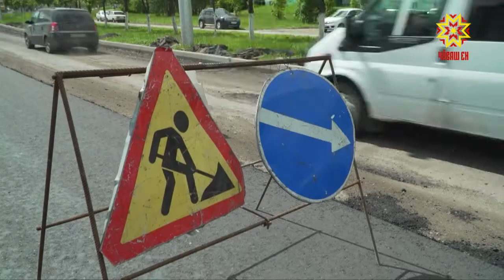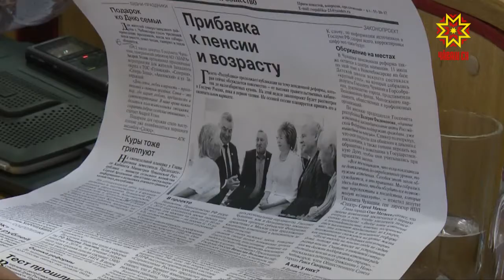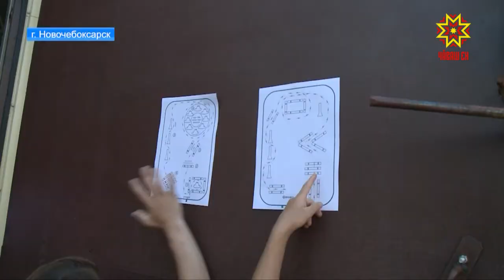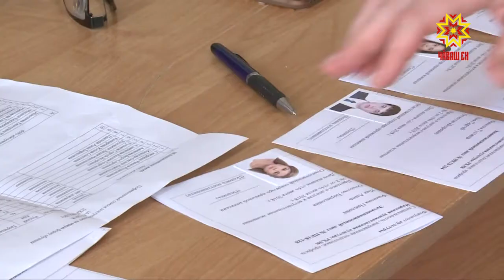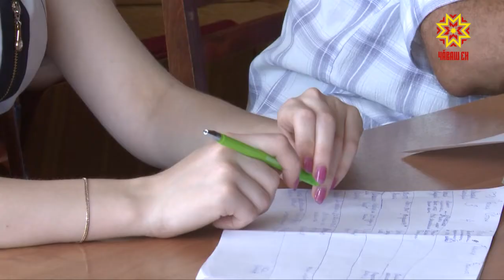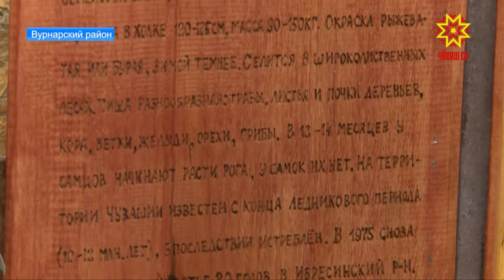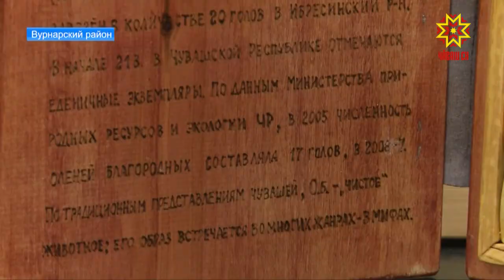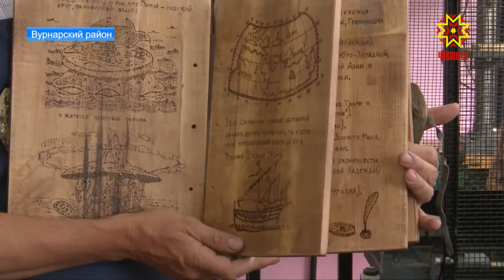Республика 17.07.2018 на русском языке. Вечерний выпуск